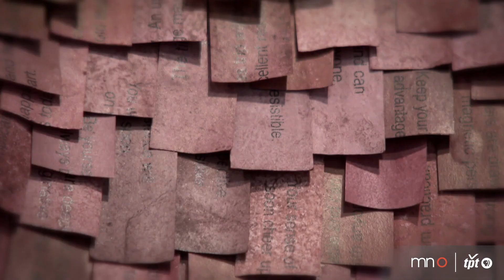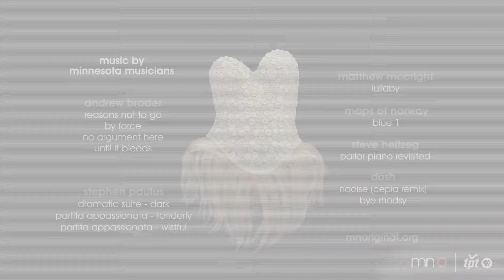Erica Spitzer Rasmussen Remastered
Fiber artist Erica Spitzer Rasmussen creates wearable art that speaks to the anxieties one might feel about their body.